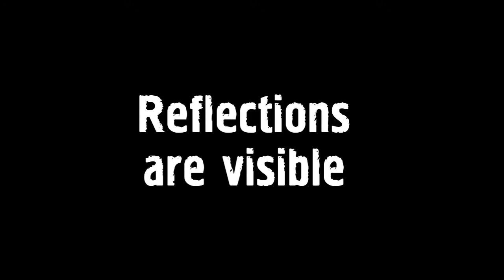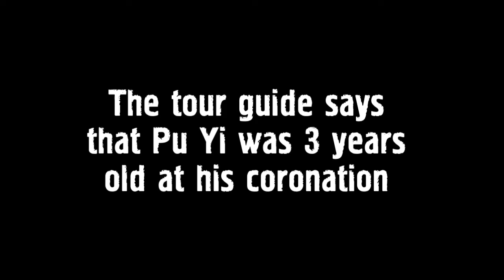Movie mistakes: The Last Emperor (1987)